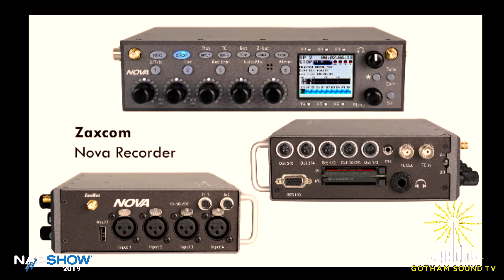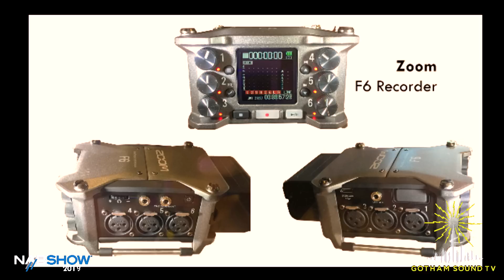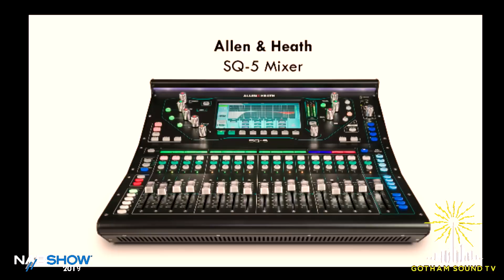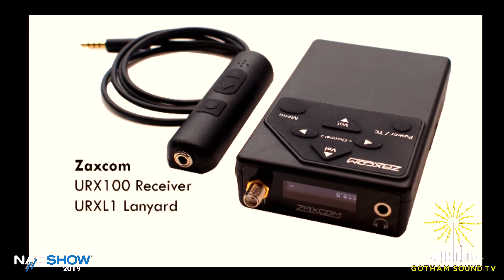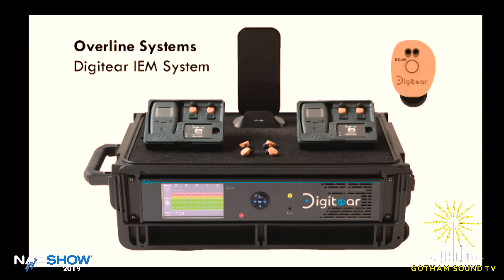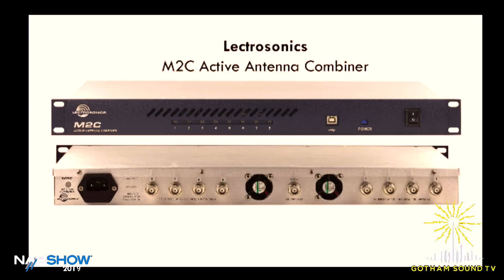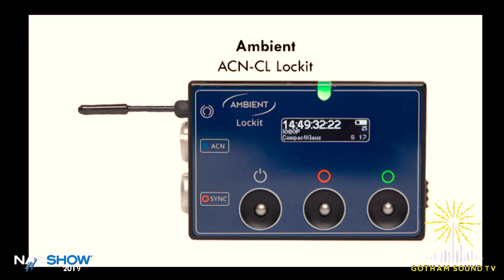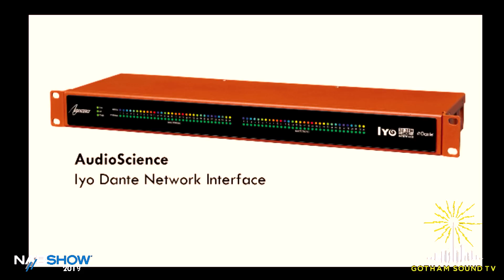NAB 2019 Wrap Up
Peter Schneider and Nick Huston discuss the fruits of NAB 2019.

* Product links to come soon!